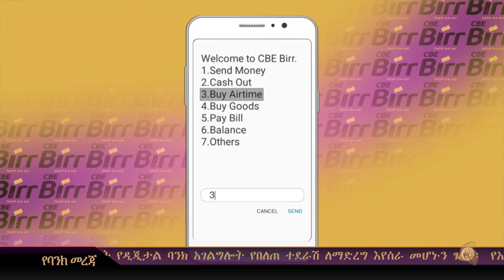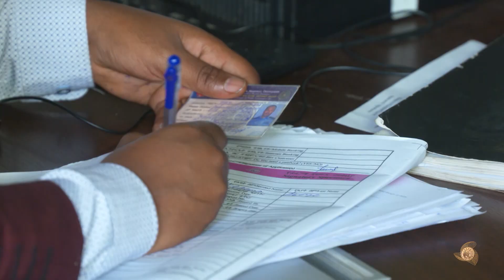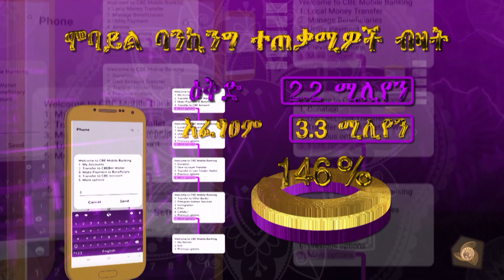የኢ .ን. ባ የዲጂታል ባንክ አገልግሎት ደንበኞች ቅርንጫፍ ድረስ ሳይመጡ የባንክ አገልግሎት እንዲያገኙ እያስቻለ ነው፡፡